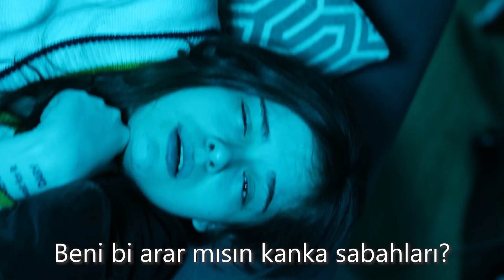Uyanamıyorum | SKEÇ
İlker Hoca'nın gazabından kurtulamayan fenomen stajyer Duygu Uysal'ın uyku sorunu hakkında bir şarkı.

  Uyanamıyorum | SKEÇ videomuzu beğendiyseniz en güncel diğer içeriklerimize göz atabilirsiniz.